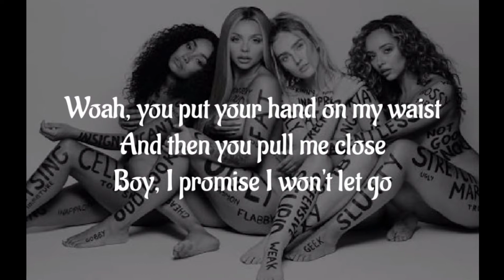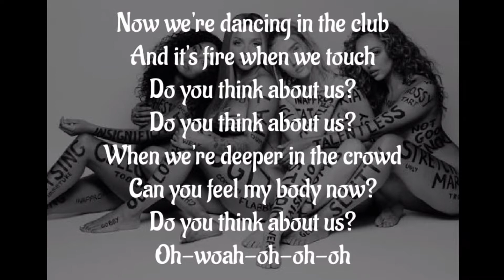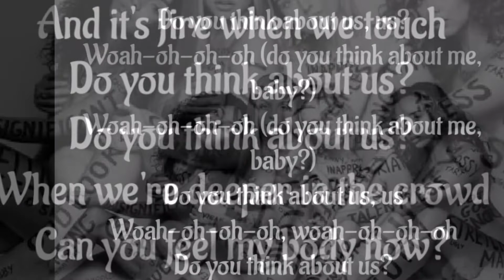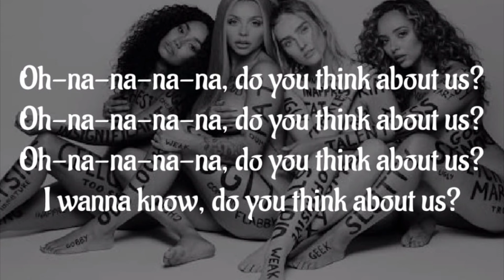Little Mix - Think about us (Lyrics)